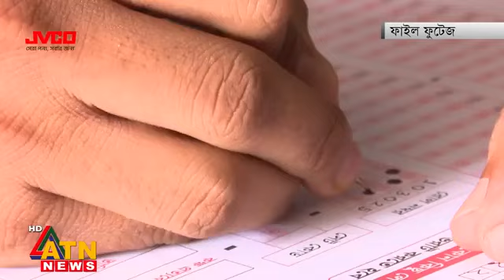২০২৫ সালের পরীক্ষা হবে চমকে ভরা,,🤗😇😓🫡